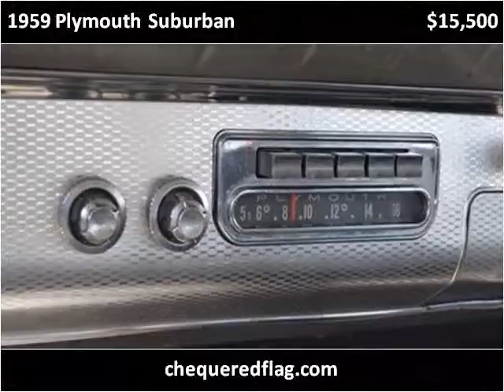1959 Plymouth Suburban Used Cars Marina Del Rey CA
This 1959 Plymouth Suburban is available from Chequered Flag International.